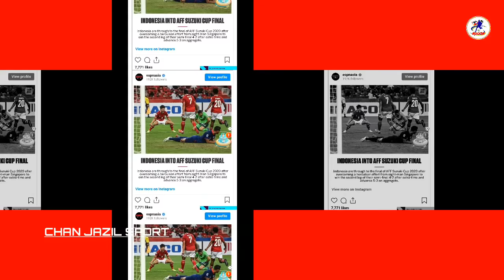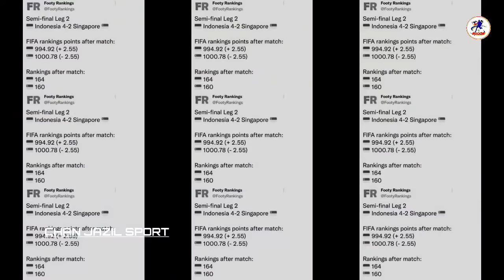[ THAILAND JADI HEBOH ] MEDIA AMERIKA TUDING SKUAD GARUDA, INDONESIA GESER SINGAPUR DARI SEAGAME